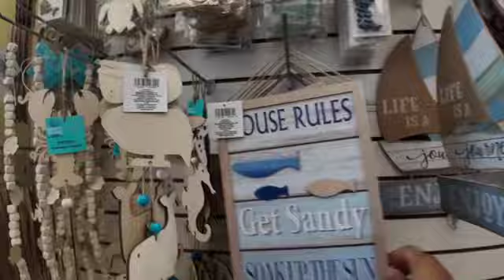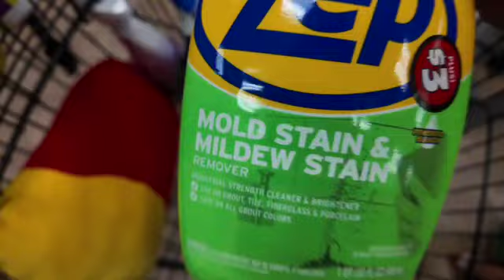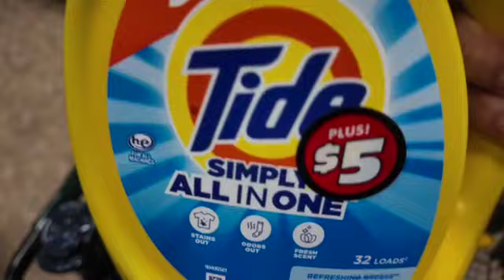Un Lunes comprando en el DOLLAR TREE 🛒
Una linda tarde paseando con mi hermosa hija. Haciendo sus compras del dollar tree jejeje. También pasamos a ver una area donde venden flores y plantas.